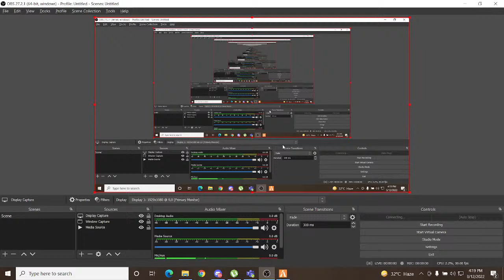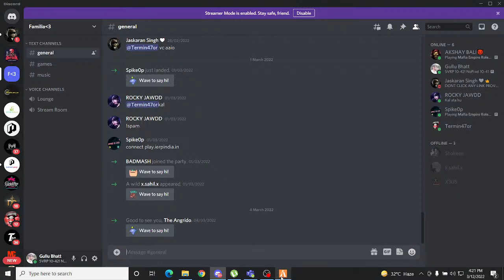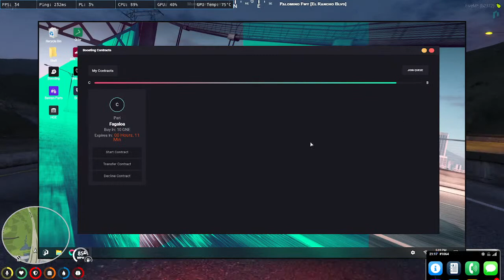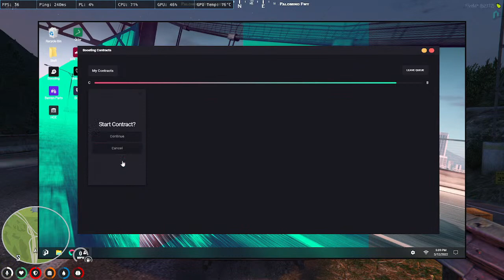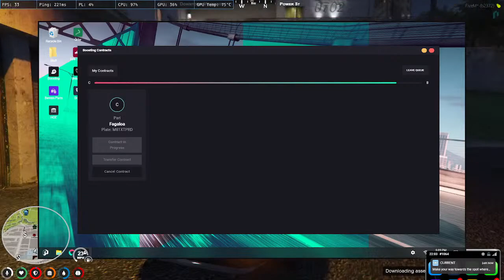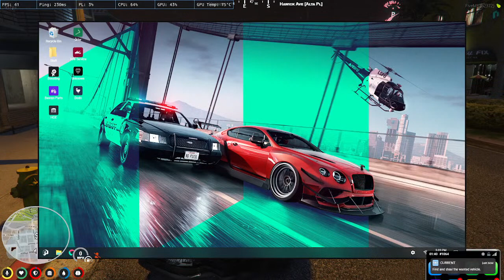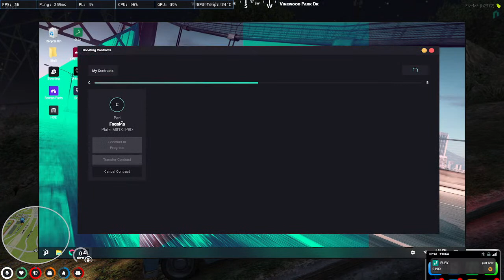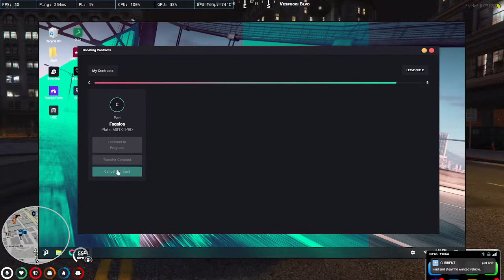Gullu Bhatt | Nopixel India | Gta 5 Roleplay